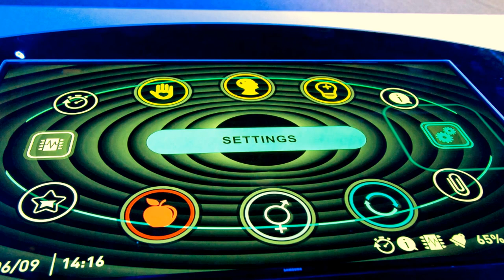Calivita song - Calivitamini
Calivita pjesma

Video made by Calivitamini - Calivita